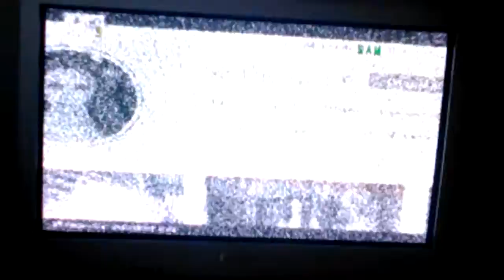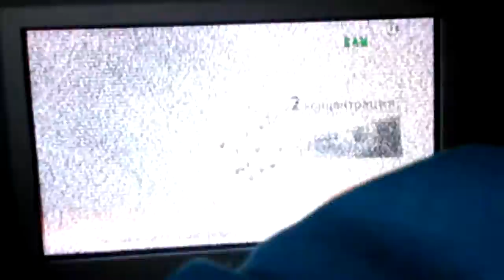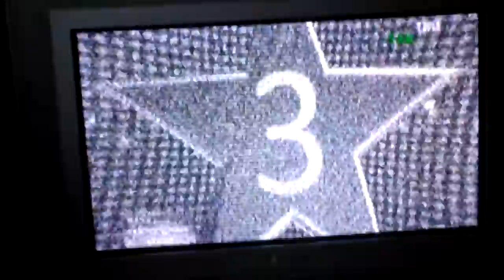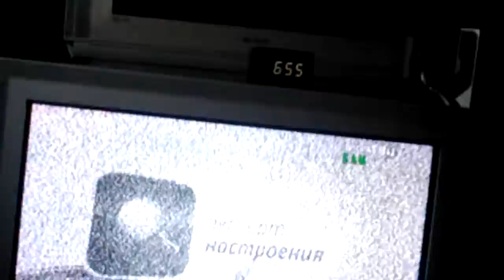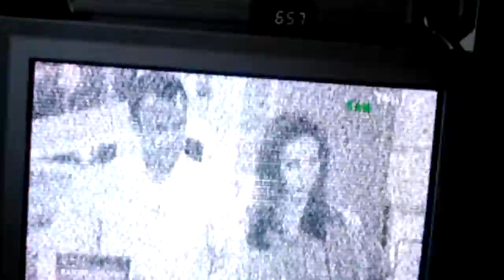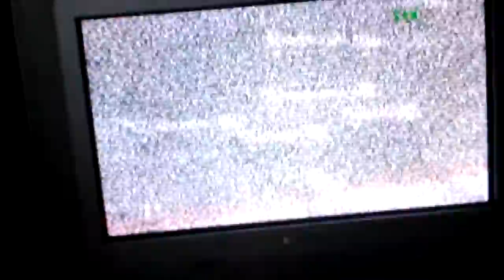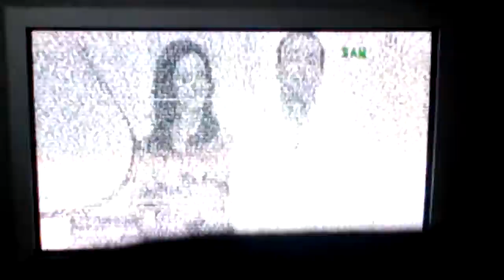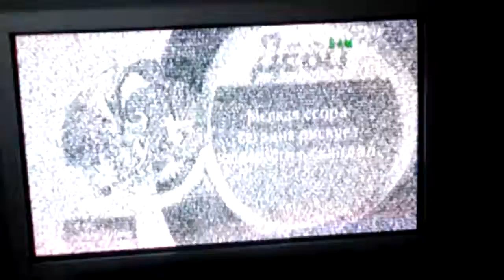DX TROPO KALININGRAD & KALININO SKAN 10 07 2018 CZ2